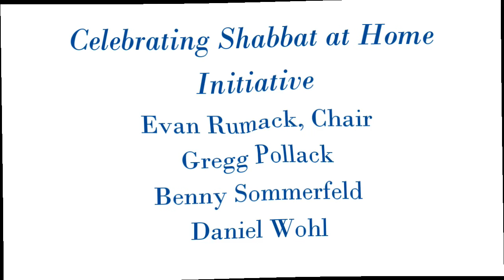The Shabbat Seder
Mock Shabbat based on The Shabbat Seder: Booklet of Blessings and Songs by Dr. Ron Wolfson.
Recorded March 21, 2015, Fairfax, VA by Bob Watts, Chair, Remote and Online Training Federation of Jewish Men's Clubs